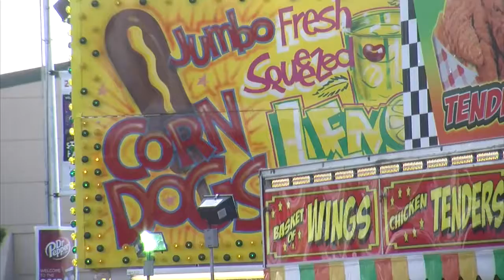Midway meals: 2013 Oklahoma State Fair food winners (2013-09-11)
Judging fair food isn't easy, but we have the winners! Dave Cathey provides a culinary tour.